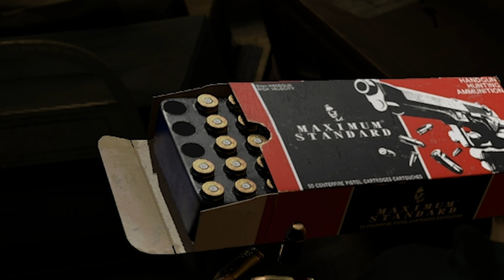ЛЕОН, Я СОСКУЧИЛСЯ! - Resident Evil Remake #1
ЛЕОН, Я СОСКУЧИЛСЯ! - Resident Evil 2 Remake #1